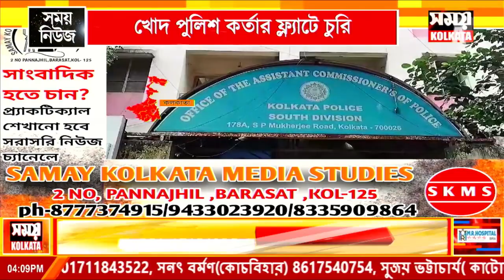খোদ পুলিশ কর্তার ফ্ল্যাটে চুরি